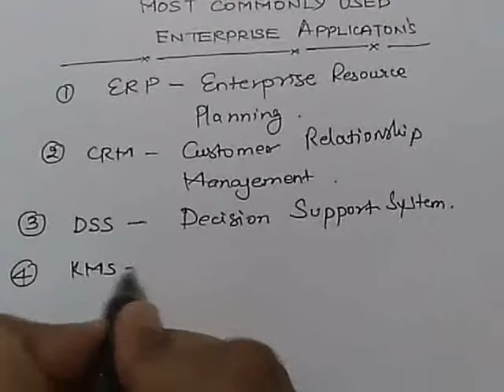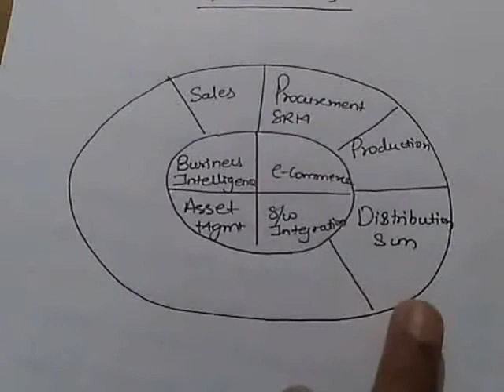MOST COMMONLY USED ENTERPRISE APPLICATIONS